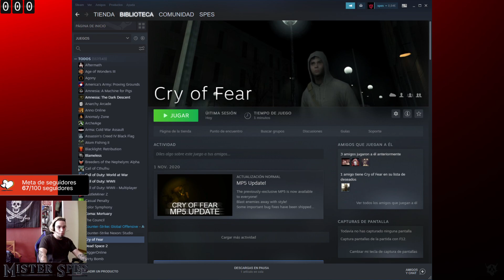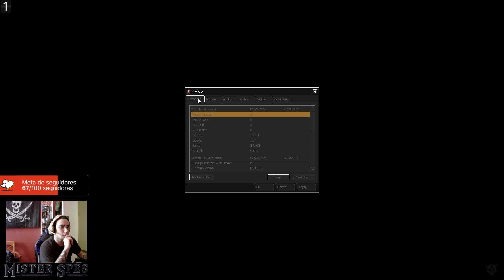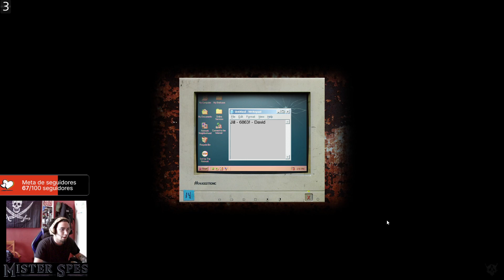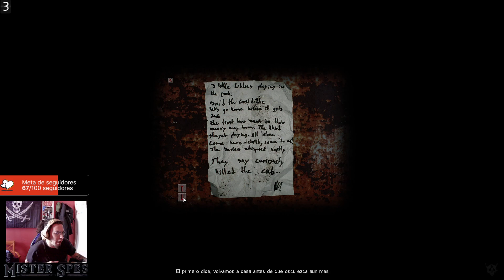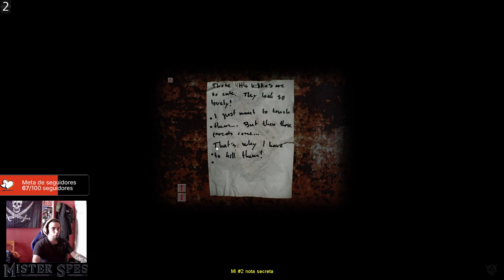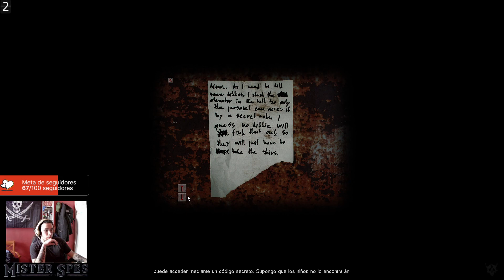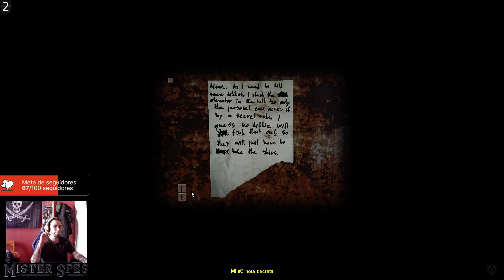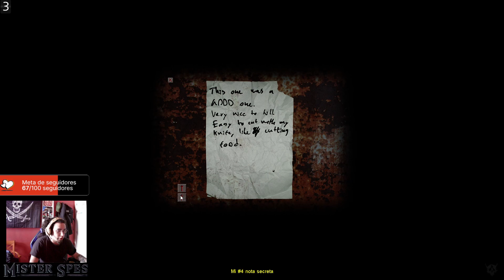😈CRY OF FEAR 😈 #1 //JUGANDO FREE TO PLAYS DE STEAM (HORROR/TERROR)